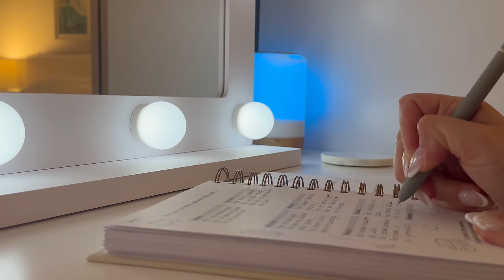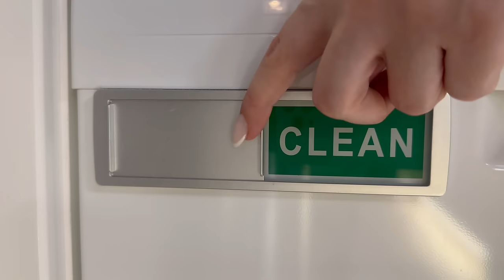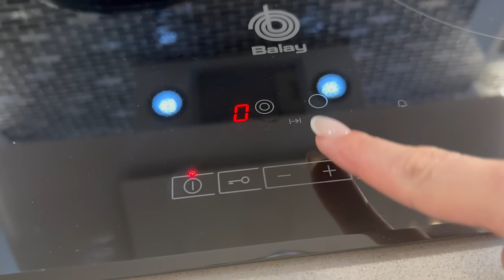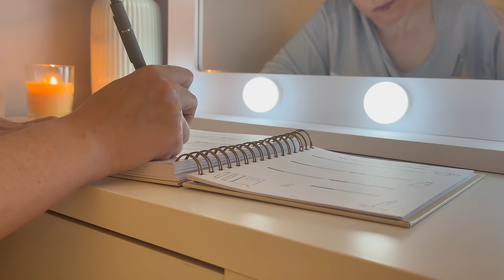RUTINA DE LIMPIEZA RELAJANTE DE SÁBADO✨RECETAS FÁCILES 🏠LIMPIEZA DE CASA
Hola amig@s!! Bienvenid@s a un nuevo vídeo de ASMR. He preparado este vídeo con todo mi amor y mi cariño para que os relajéis, así que espero que os guste mucho y que lo disfrutéis. No olvidéis activar los subtítulos para no perderos nada de lo que os voy contando. Un abrazo ❤️

Receta espagueti rojo:
INGREDIENTES para dos personas:

- 200g de espaguetis
- 1/2 cebolla
- 2 dientes de ajo
- 400g de tomate triturado
- 100ml de nata para cocinar (crema de leche)
- 1 cucharadita de pimentón dulce
- 1 cucharadita de orégano seco
- 100ml del caldo de la cocción
- Opcionalmente queso rallado
PREPARACIÓN:

Pelamos y picamos el ajo y la cebolla. Ponemos en una sartén con un chorrito de aceite y cocinamos a fuego suave 5 minutos. Pasado el tiempo añadimos el tomate y cocinamos a fuego medio 10 minutos más. Mientras tanto cocemos los espaguetis
Una vez cocidos escurrimos, reservando algo del caldo de la cocción.
La salsa de tomate ya estará evaporada de agua. Añadimos la nata y la cucharadita de pimentón. Mezclamos y calentamos. Añadimos los espaguetis, el orégano y el agua que hemos reservado de la cocción. Mezclar bien. Opcionalmente espolvorear con queso rallado.

Receta blondie de plátano:
INGREDIENTES:
2 plátanos
2 huevos
40g de almendra molida
145g de crema de cacahuete

PREPARACIÓN:
Ponemos en un bol los plátanos y los huevos y los trituramos. A continuación añadimos la crema de cacahuete y la almendra molida y mezclamos bien con la ayuda de un tenedor. Añadimos la canela y seguimos mezclando. Ponemos la mezcla en un molde apto para horno, añadimos las pepitas de chocolate por encima y llevamos al horno a 165 grados durante 25 minutos.

AQUÍ ENCONTRARÁS MUCHAS DE LAS COSAS QUE TENGO EN CASA: